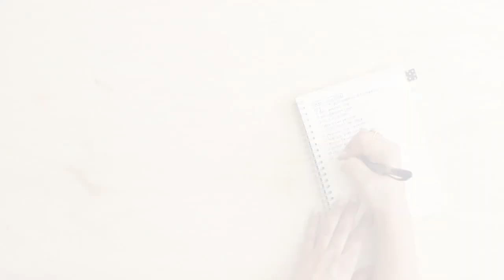Organizing a To-Do List and Daily Schedule with a Bullet Journal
Did you know it is proven that putting pen to paper and writing things down helps you remember them better?

I am a pen and paper girl at heart. While I use Evernote for pretty much most of my life, I get asked a lot about my method of keeping track of to-do’s and daily life. And when people see my notebook they usually have questions so I thought I would give you a peek inside the system that I have developed for myself and, at this point, pretty much can never stop.

This idea is a simplified version of the original bullet journal system created by Ryder Carroll

Products used and where you can purchase:

Pilot G-2 Pens
Wite-Out Mini
Favorite brand of washi tape